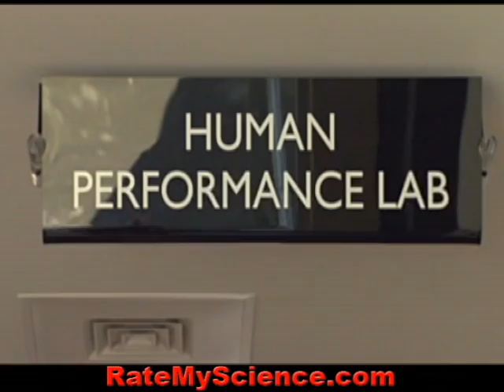Strongest man on earth - rolling frying pans and wrenches by hands, Rate My Science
Publish your projects or ideas FREE at Rate My Science.
Skeletal muscle or "voluntary muscle" is anchored by tendons (or by aponeuroses at a few places) to bone and is used to effect skeletal movement such as locomotion and in maintaining posture. An average adult male is made up of 42% of skeletal muscle and an average adult female is made up of 36%. A display of "strength" (e.g. lifting a weight) is a result of three factors that overlap: physiological strength (muscle size, cross sectional area, available crossbridging, responses to training), neurological strength (how strong or weak is the signal that tells the muscle to contract), and mechanical strength (muscle's force angle on the lever, moment arm length, joint capabilities). Vertebrate muscle typically produces approximately 25 N (5.6 lbf) of force per square centimeter of muscle cross-sectional area when isometric and at optimal length. The 1992 Guinness Book of Records records the achievement of a bite strength of 4,337 N (975 lbf) for 2 seconds.  The myometrial layer of the uterus may be the strongest muscle by weight in the female human body. At the time when an infant is delivered, the entire human uterus weighs about 1.1 kg (40 oz). During childbirth, the uterus exerts 100 to 400 N (25 to 100 lbf) of downward force with each contraction. The density of mammalian skeletal muscle tissue is about 1.06 kg/liter.